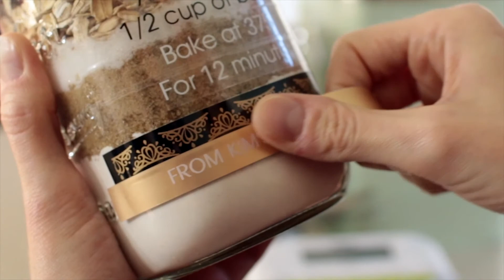Cookies in a Jar | Brother P-touch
Add your personal touch to your kitchen creations this holiday season!